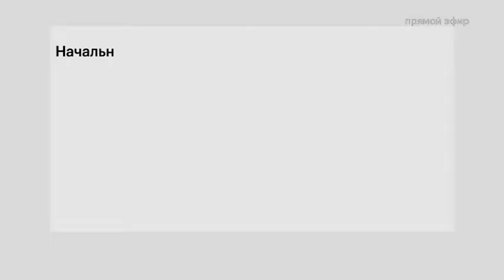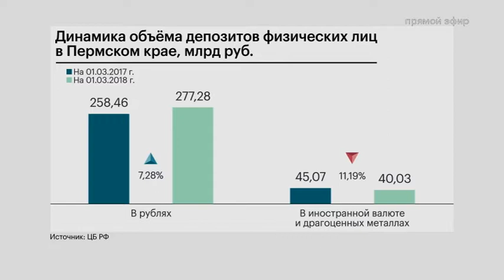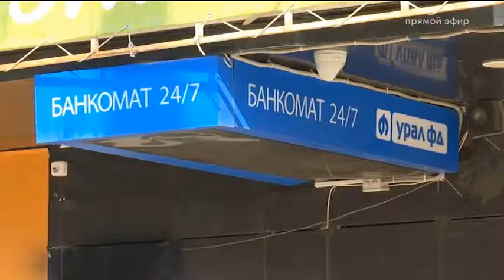НОВОСТИ ПРИКАМЬЯ 20.04.18 17-00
Темы выпуска:
Темы выпуска:
▪ Прямое включение корреспондента РБК: второй день работы на ПИПФ-2018.
▪ Объявлен конкурс на строительство 2 этапа зоопарка.
▪ Объем вкладов физлиц в Прикамье за год увеличился более чем на 13,5 млрд рублей.